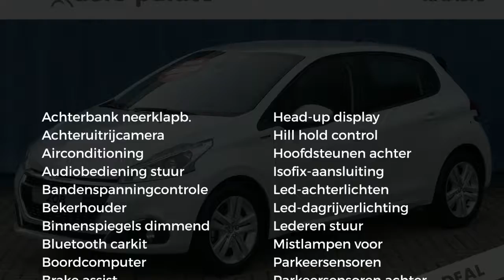Peugeot 208 1.2 Puretech Signature |Cruise|Airco|Pdc|Dagrijverlichting